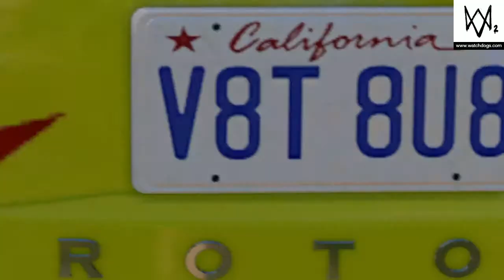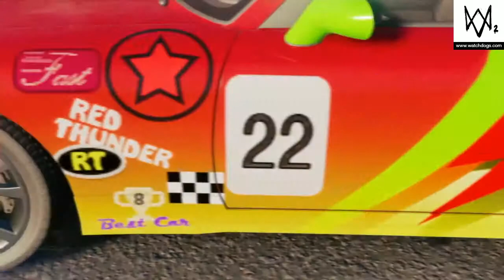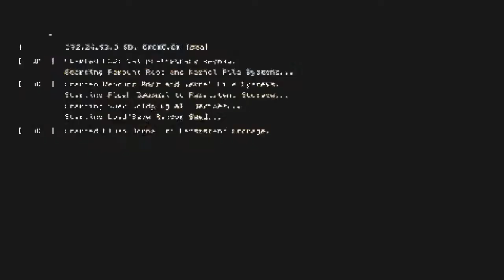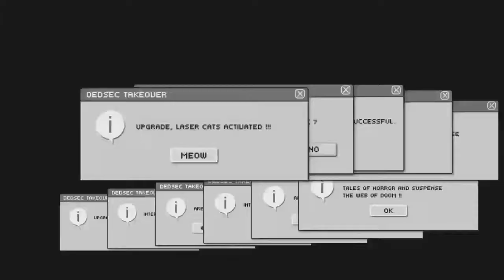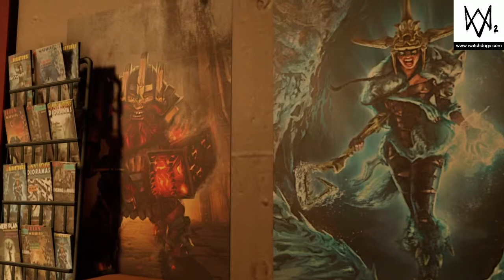Watch_Dogs 2 Exploring San Francisco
My first ever Watch Dogs video. Enjoy :)